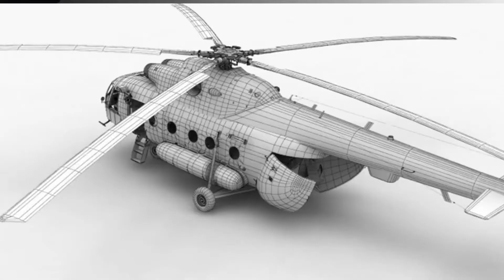Srpski mi17v5 helikopter MALI TV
Ми-17 (НАТО класификација Hip), je совјетски средњи двомоторни транспортни хеликоптер, који такође може да буде и наоружан. Служи за тактички ваздушни транспорт људства и материјала, за превожење хеликоптерског десанта и ватрену подршку. Израђује се у фабрикама у Казању и Улан-Удеу. Посаду чине три члана - леви и десни пилот и механичар летач. Ми-17 је модернизована извозна верзија хеликоптера Ми-8.
Развој хеликоптера Ми-17 је засноване на Ми-8, који је у то време био у експлоатацији преко 40 година. Резултат ових напора је стварање нове летелице, код које су сачуване све главне предности Ми-8: успешан дизајн, висок ниво перформанси лета и поузданост током рада у широком температурном опсегу (од -50оС до + 50оС), једноставност у одржавању, а такође и знатно нижа цена, у поређењу са конкуренцијом.
Главна карактеристика Ми-17, у поређењу са Ми-8, била је уградња снажнијих мотора, савремена авионика и низ уређаја и опреме која је побољшала безбедност лета и борбену жилавост. Још једна карактеристика овог модела био је пренос задњег ротора на леву страну, што је побољшало перформансе лета Ми-17, посебно плафон и брзину успона.
Ми-17 је двомоторни хеликоптер, са једним петокраким главним ротором. Ротор је са три степена слободе закретања, у функцији управљања са вектором силе узгона, у току лета. Кракови елисе ротора, израђени су од легуре алуминијума, а опремљени су са системом за одлеђивање, са мануелним и аутоматским регулисањем. У случају отказа једног од мотора, нормално се лети са преосталим другим у најближу базу за слетање.

Стални резервоари горива имају запремину од 1.870 литара, а допунски још 1.830 литара. Резервоари горива су самозаптивајући, у случају механичког оштећења нанета смеша на унутрашњим зидовима затвара отворе, у циљу спречавања истицања горива.

Стајни трап је система трицикл са једном предњом ногом и две позади. На предњој нози су удвојени управљиви точкови а на задњим ногама је по један точак. Гуме су нископритисне а свака нога има амортизациони ситем. Све ноге стајног трапа су независне.